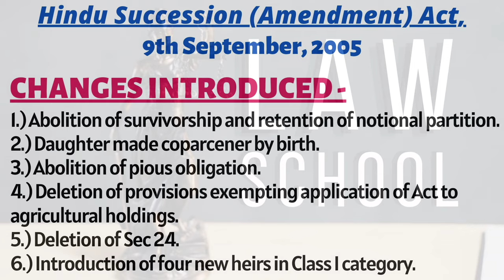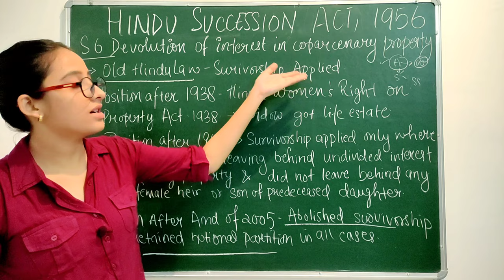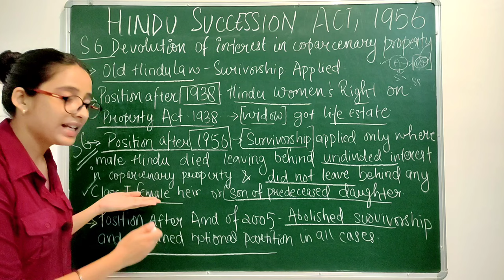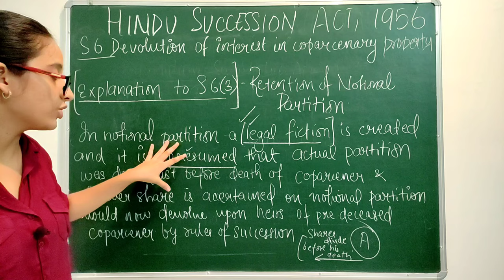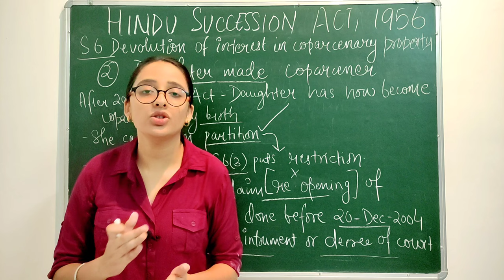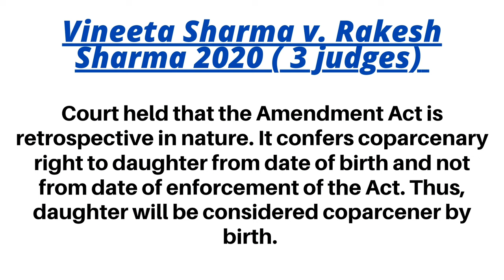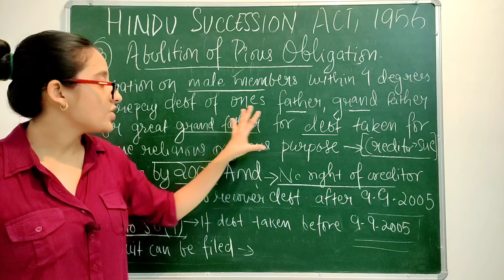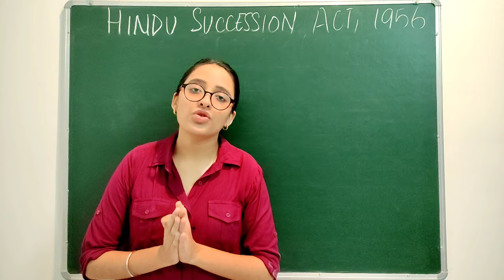Hindu Succession (Amd.) Act, 2005 | Daughter made Coparcener | Notional Partition | Pious Obligation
Xpert Law School is dedicated to students who are preparing for CLAT Entrance and are pursuing LAW.